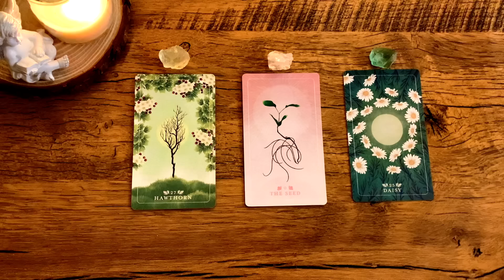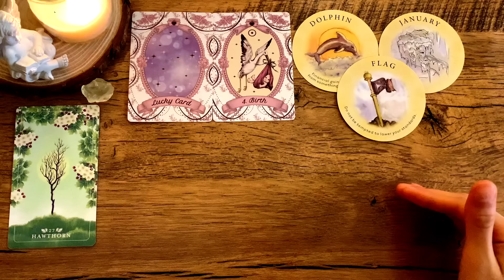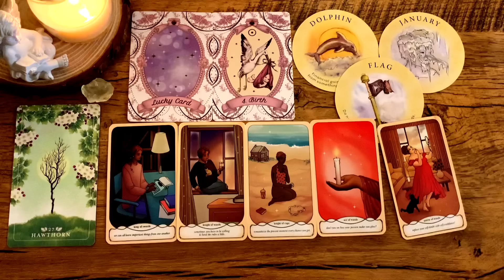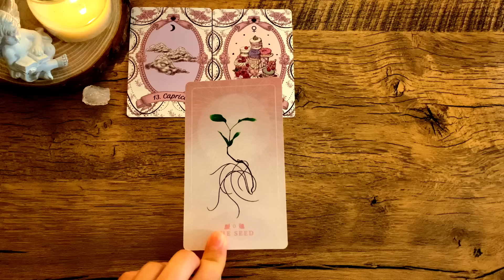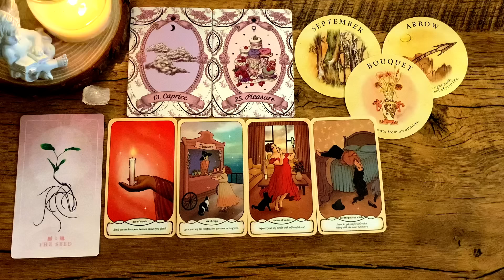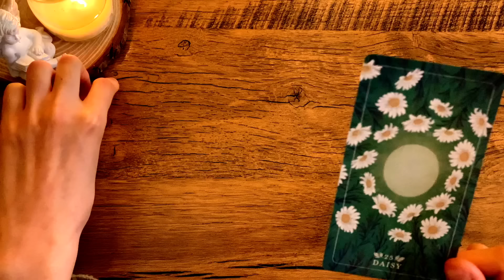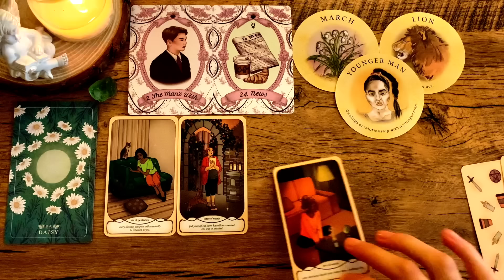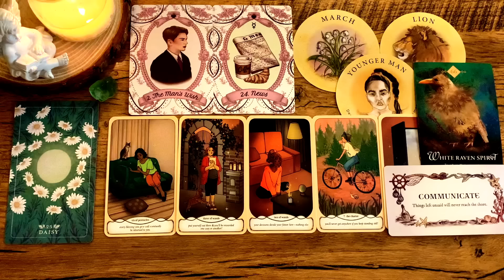WHAT’S READY TO 🌸BLOOM🌸 IN YOUR LIFE?! 🌷✨💓 | Pick a Card Tarot Reading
☆Time Stamps☆
•Intro - 0:00
•Pile 1 - 0:49
•Pile 2 - 15:48
•Pile 3 - 31:25

•The Seed & Sickle Oracle
•The Rosebelle Oracle
•Tea Leaf Fortune Cards
•Cozy Witch Tarot Deck
•The Spirit Animal Oracle
•Sea Melodies